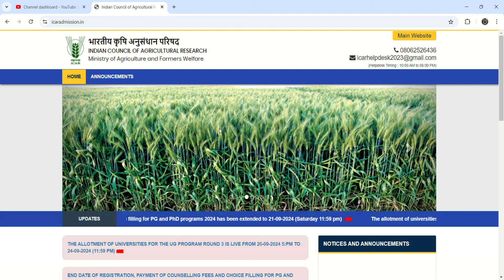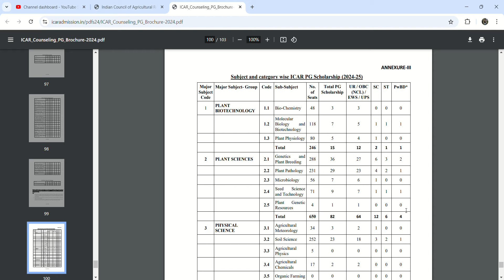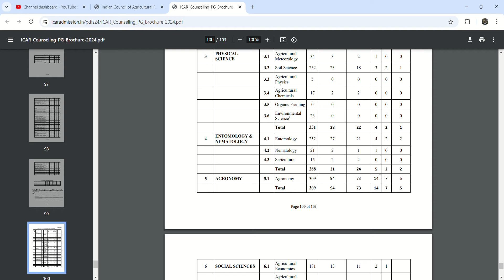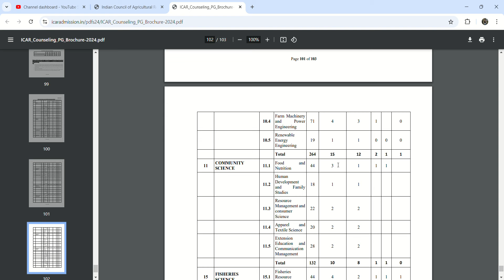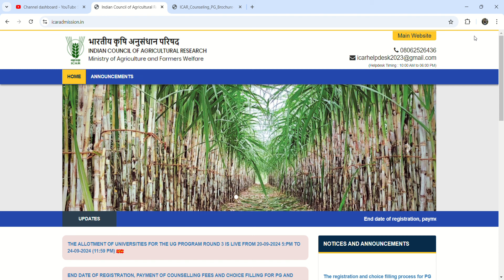ICAR PG SCHOLARSHIP SUBJECT & CATEGORY WISE 2024-25 | ICAR JRF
ICAR PG SCHOLARSHIP 2024-25